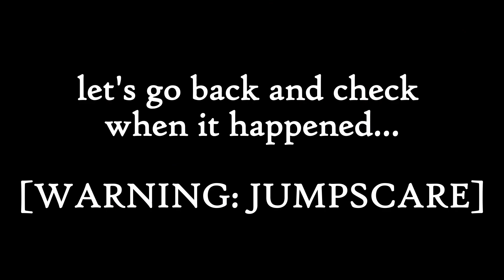Luca's heartrate went as high as 172 BPM while playing Nun Massacre 【NIJISANJI EN | Luca Kaneshiro】